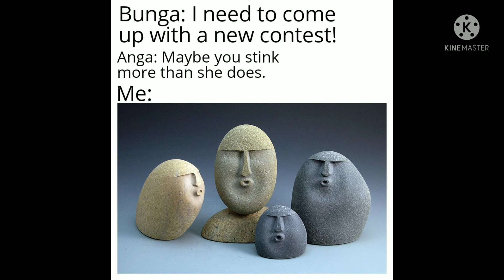TLG Memes part 3